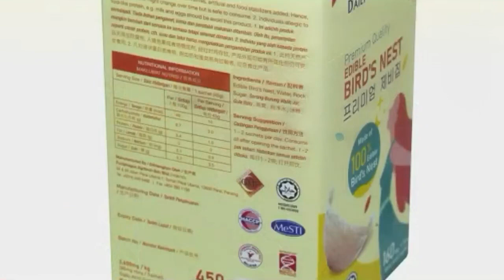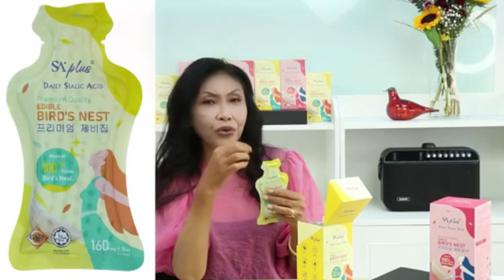Sarang Burung/Birds Nest SA Plus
Edible Bird Nest with halal certification n modern packaging :
- bird’s nest that is halal certified
- modern n handy pack at great price to be able to eat EBN everyday
- BENEFITS
1. Beauty:
* been the daily beauty supplement for Empress in China for thousand years .. *promising results in lightening dark spots and whitening
* also high in collagen which can make skin softer and more elastic.
2. Brain development:
* contain sialic acid believe to improve brain function like learning n memory enhancement
3. Pregnancy:
Breast milk known to contain sialic acid and consuming EBN will enhance levels of sialic acid in maternal mouse milk which is associated with the improvement of spatial learning performance

Our brand is the only one that can claim to have sialic acid in the product.
Free delivery WhatsApp with code AY at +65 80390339 atau shop to buy :
Putri Mas Bridal and Beauty Gallery PTE Ltd
Wintech Centre
#01-06
6 Ubi Road 1
S408726
Masturah Abdullah
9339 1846